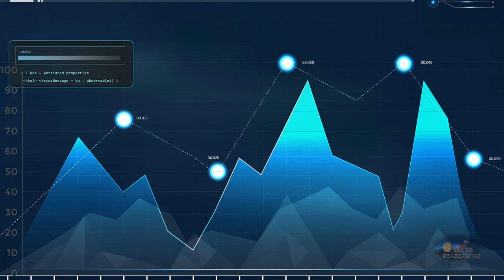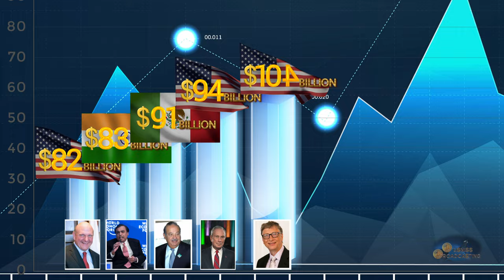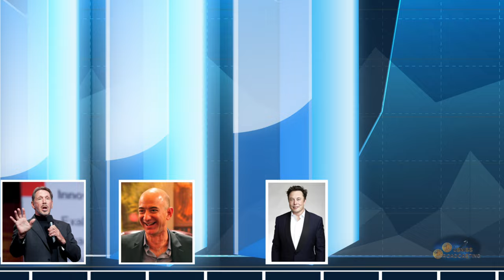World richest people 2023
Source: forbes